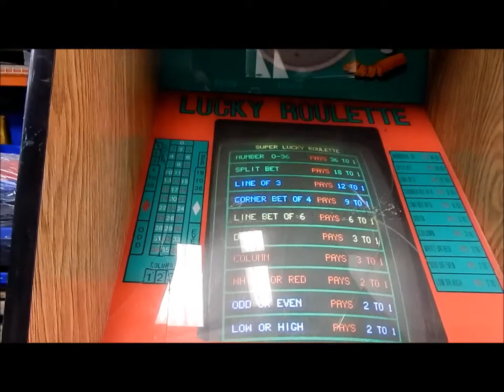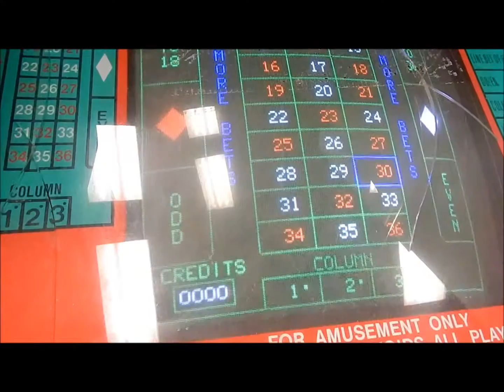Super Lucky Roulette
Coin Op Amusements Online Auction. 100's of working and project arcade games - adding games every week. Online Now!